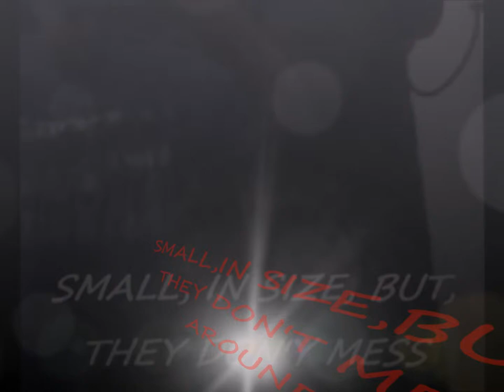HOPE'S WELL HD VIDEO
A NEW SINGLE, SOON TO BE ONLINE! BY GBLACK 2014